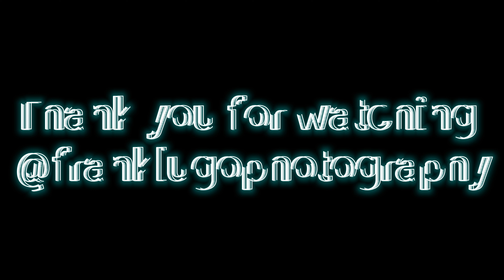East side drone flight. Air3 drone.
drone flight of East side of NYC from Queens. Roosevelt Is. in foreground.